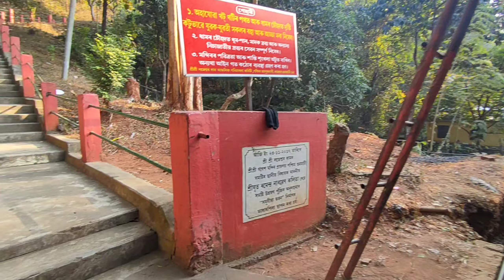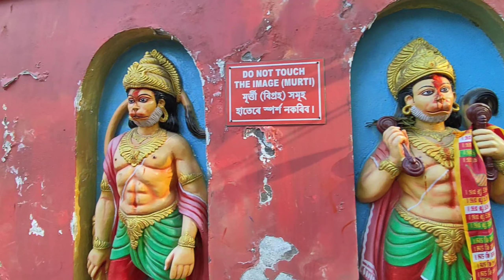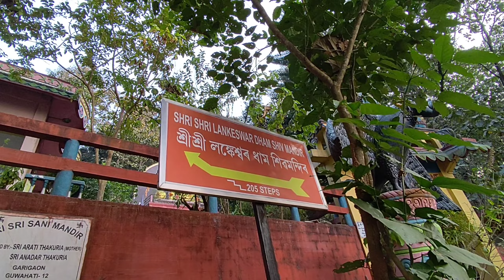LANKESWAR TEMPLE || Lankeswar temple Guwahati || ANKIT STAN VLOGS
LOVE UHH AND TAKE CARE